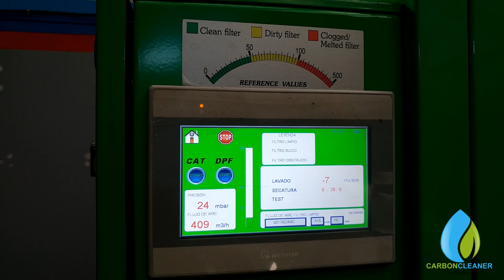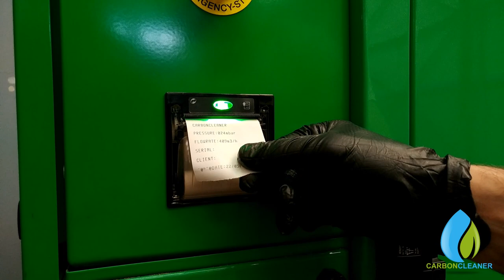Descarbonizadora | Limpieza de filtros pàrticulas | CarbonCleaner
www,ioco.es 🎦| La tecnología en movimiento.
Empresa especializada en soluciones audiovisuales para todo tipo de eventos.